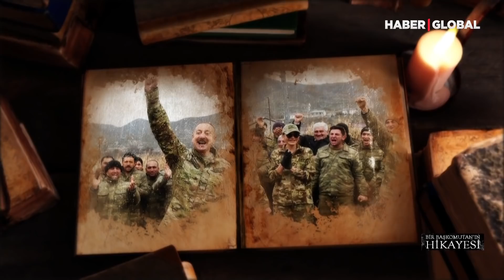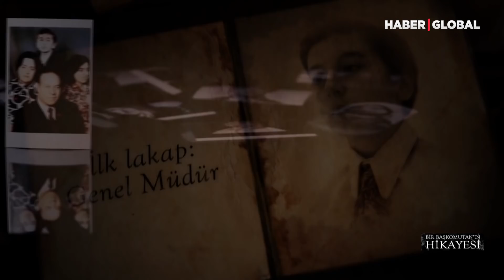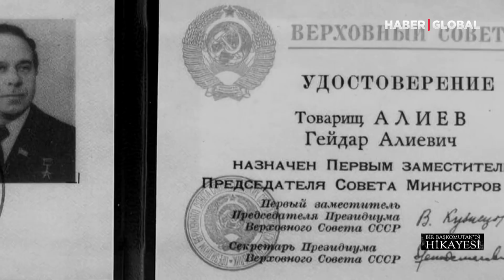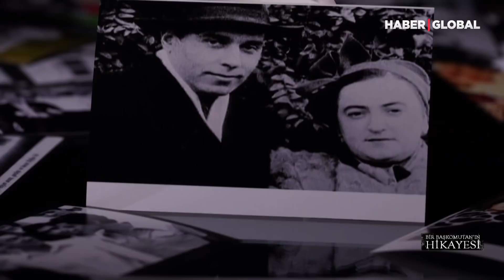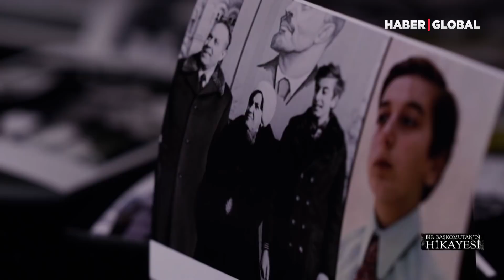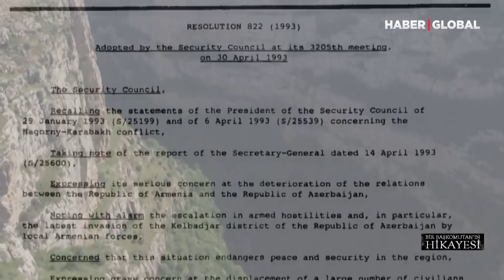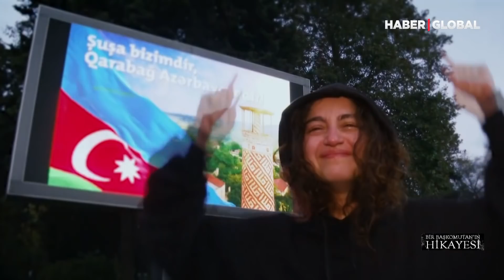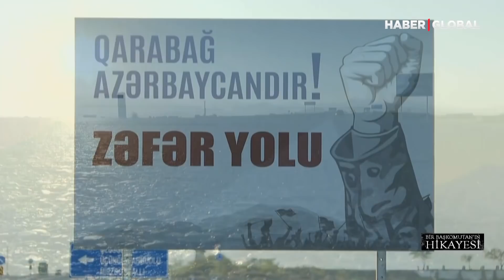Bir Başkomutan'ın hikayesi - İlham Aliyev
Haber Global’de, Azerbaycan Cumhurbaşkanı İlham Aliyev'i konu alan “Bir Başkomutan’ın Hikayesi” belgeseli ekrana geliyor.

-Çocukluktaki ilk lakabı neydi?
-Eşiyle nerede tanıştı?
-Babasına hangi sözü vermişti?
-Karabağ Zaferi için kaç kez barışçıl görüşmeler yaptı?
-Karabağ Zaferi’nde neler yaşandı?